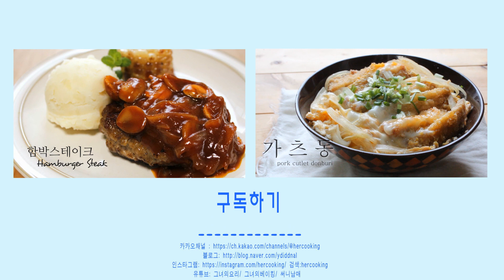스페인요리 타파스로 추천!! [ 스페니쉬 크로켓 :양식 ]Spanish croquettes [그녀의요리 : hercooking]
스페인의요리로 타파스로 즐기는 스페니쉬 크로켓입니다.
스페인에서는 세라노햄을 사용하지만, 근처에서 구하기 힘드니 베이컨으로 대신 하였습니다.
와인 안주로 손꼽는다고 합니다.
그냥 먹어도 맛있지만, 토마토소스, 시판 스파게티 소스와 곁들여 먹으면 최고입니다.

재료
무염버터 25g unsalted butter
베이컨 4줄 bacon
밀가루 30g flour
우유 200ml milk
소금  salt
후추 black pepper
계란 1 egg
밀가루 flour
빵가루 bread crumbs
시판 스파게티소스 (토마토소스) tomato sauce

                   검색 : hercooking